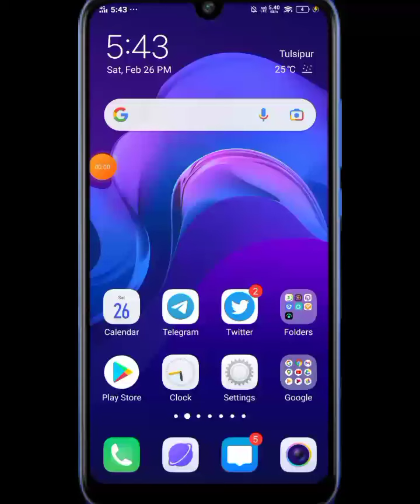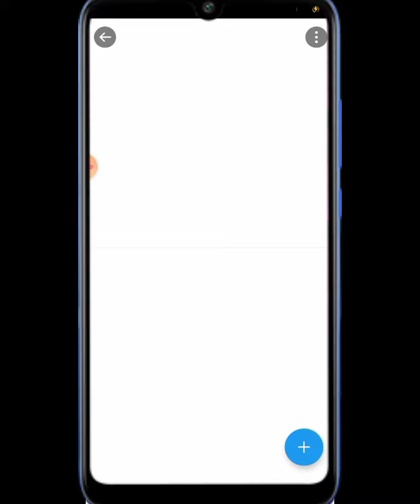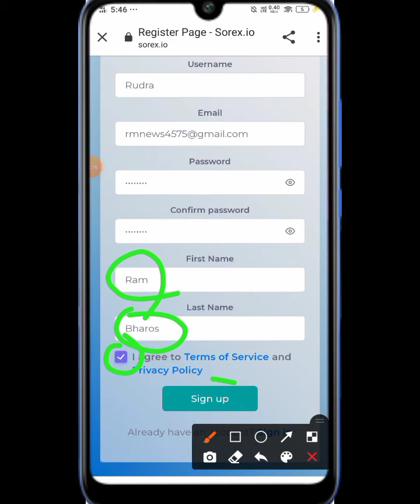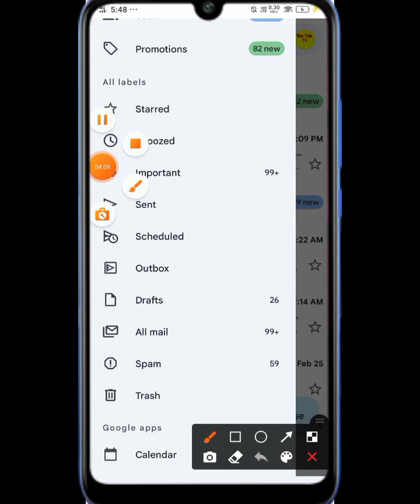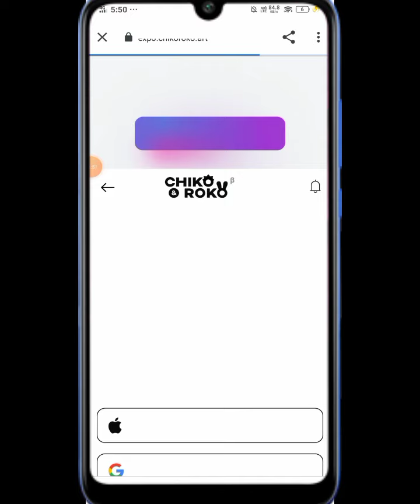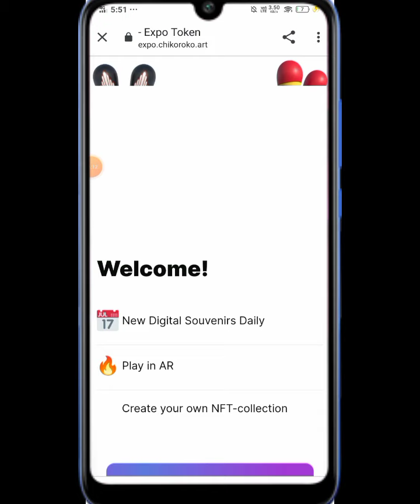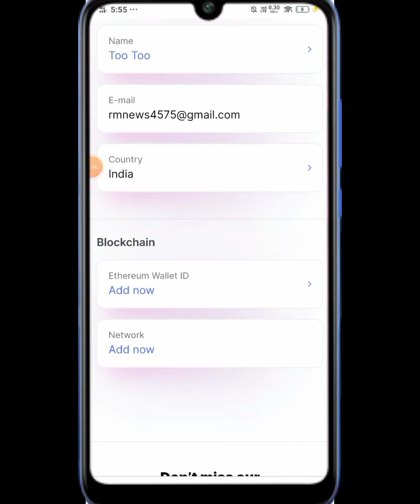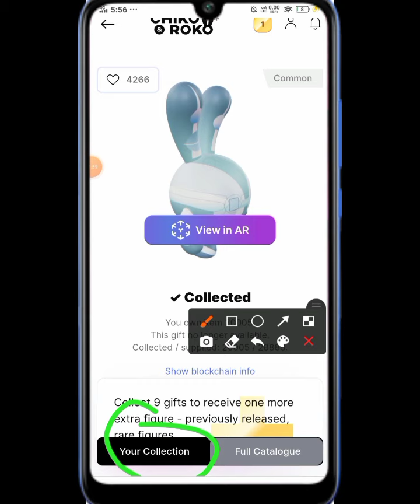100$ instant profit || biggest srx + NFT airdrop || Today New AirDrop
100$ instant profit || biggest srx + NFT airdrop || Today New AirDrop